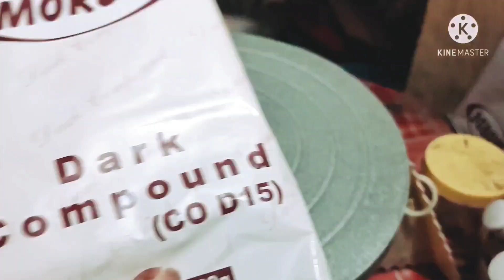easy chocolate garnishing